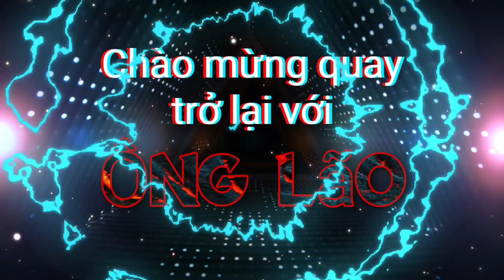Hầm ngục: STOLEN STREASURES OF THE PAST - Tiết lộ cách chạy TRAP an toàn || ARK: Mobile - Việt Nam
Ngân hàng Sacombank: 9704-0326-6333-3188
                                         Người nhận: NGUYEN THI THAM

►Bản đồ Hầm ngục (Dungeons) - ở trong discord nhé!